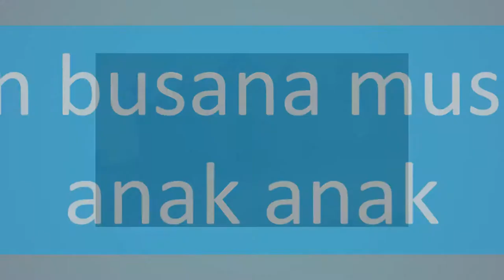Video Jilbab Ungu, putih, jilbab style, design gaul, fashion, traveler, anak, batik, collection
KUMPULAN CONTOH VIDEO KAMI
2. CONTOH VIDEO FASHION SHOW
5. CONTOH VIDEO PERSONAL BRANDING
7. CONTOH VIDEO COMPANY PROFILE
8. CONTOH VIDEO PROMOSI MASAKAN
9. CONTOH VIDEO IKLAN KENDARAAN
10. CONTOH VIDEO UCAPAN, UNDANGAN